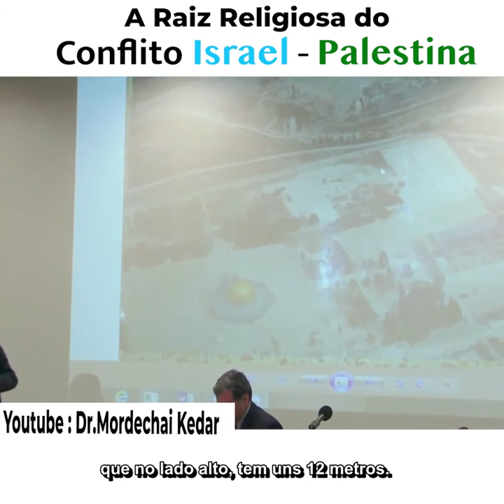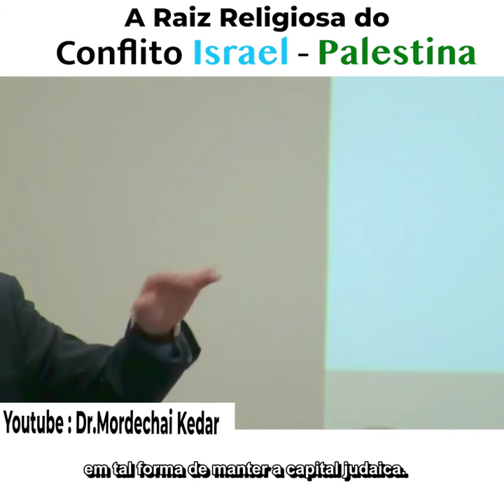A Raiz religiosa do conflito israel - palestina